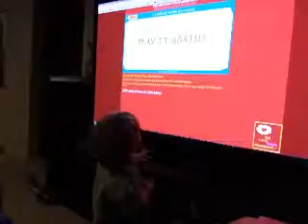26-month-old smartie pants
Elias is already fond of mommy and daddy's computers.